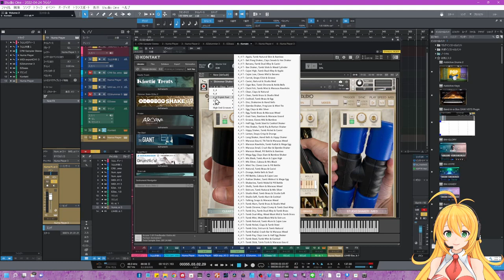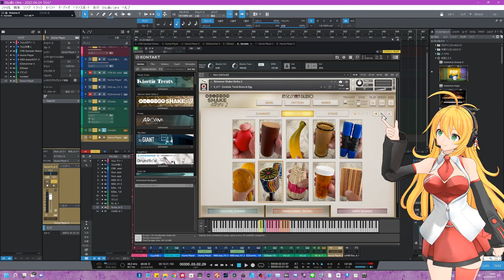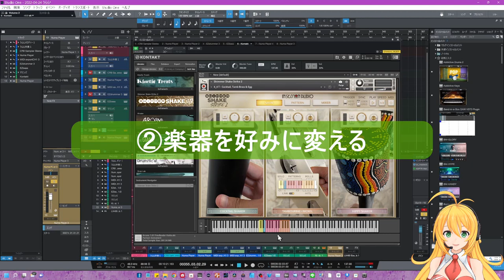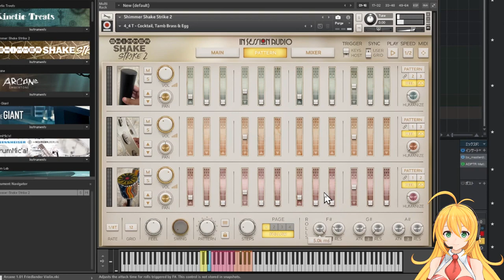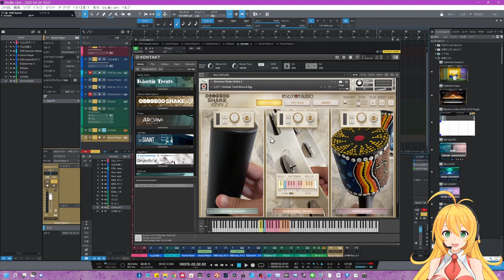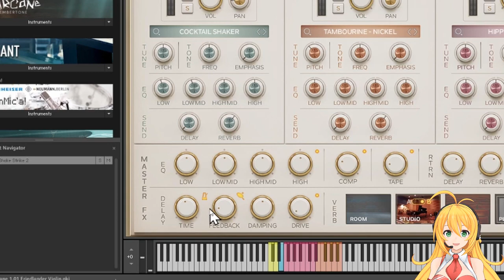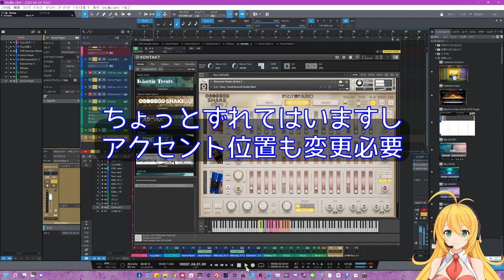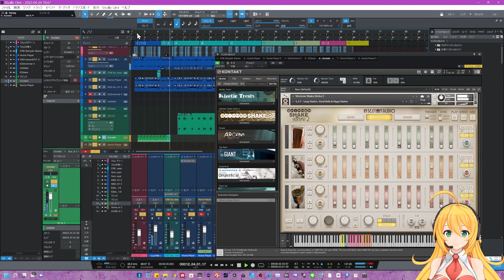最強パーカッション音源はコレだ！【Shark Strike2】すぐに使えるアコースティック制作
こんなに便利なパーカッションは他に類を見ない？
超簡単　最強パーカッション